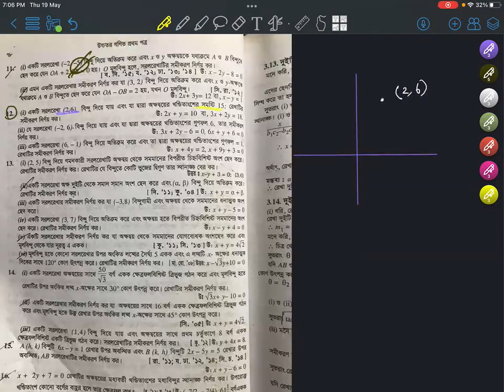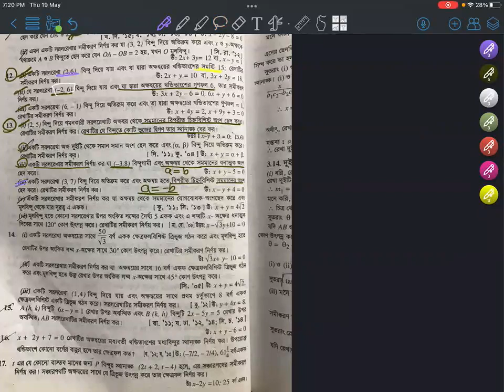HSC math: সরল রেখা সমীকরণ ৩.৫ part-3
HSC math: সরল রেখা সমীকরণ ৩.৫ part-4